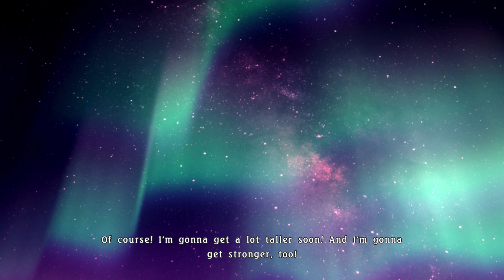Tales of Berseria - Part 30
To revive the four elemental Empyreans, the group travels through the Gaiburk Ice Field to reach the town of Meirchio, where they prepare for the Scarlet Night.